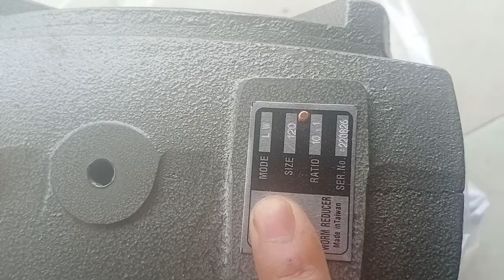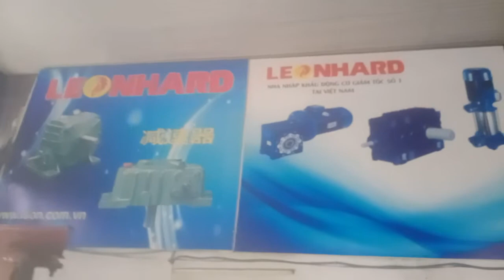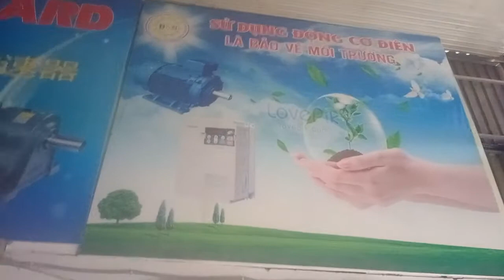Hộp số trục vít Đài Loan Model. LW#120 1/10 ibox 0942877317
Ngày 9/9/2021 khách hàng tới Kho Đại kinh Nam mua hộp số giảm tốc Mới Taiwan
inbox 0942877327